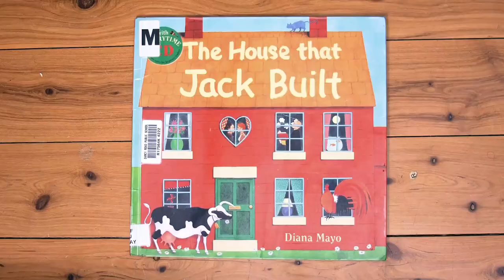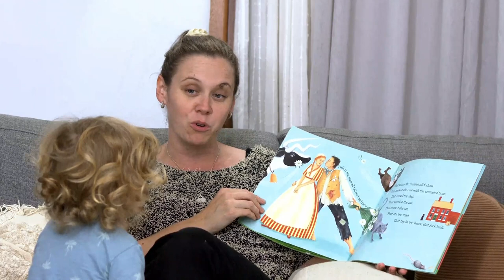The House That Jack Built